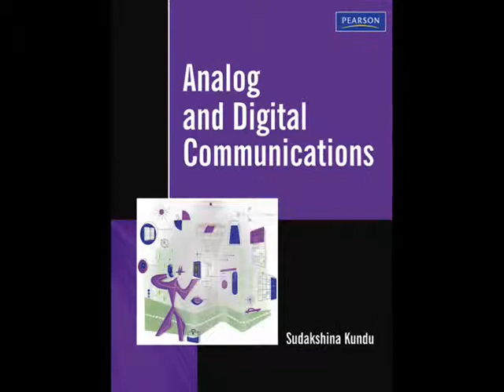Prof. Sudakshina Kundu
An Interview with Prof. Sudakshina Kundu on her new book on Analog and Digital Communication.